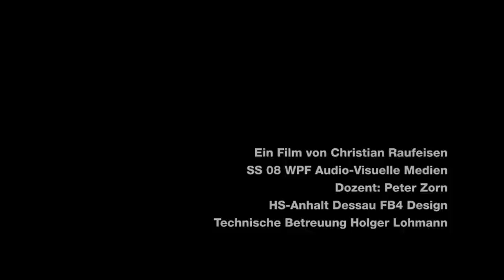Straight Forward - A Documentary Portrait 2010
Johannes Ochs - Vocals, guitar
Torsten Hollstein - Guitar
Johannes Helmuth - Bass
Stefan Jeschke - Drums

Directed and produced by Christian Rauffeissen